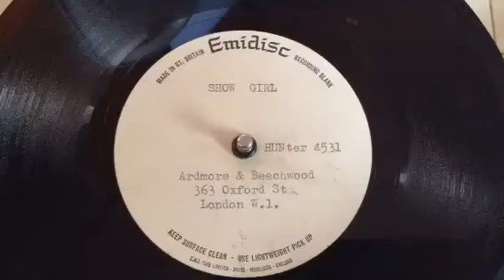Frankie Valli & The Four Seasons "Show Girl" 1966 UK Demo Acetate, Soul, Doo Wop Fuzz !!!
This Acetate is for sale on my Ebay account: Modboy2
This is a RARE DEMO ONLY version, UK, ORIGINAL ACETATE -  ARDMORE & BEECHWOOD MUSIC PUBLISHING / EMIDISC - SINGLE SIDED DEMO ONLY ACETATE PRESSING - SOUL / DOO WOP FUZZ - ACETATE by FRANKIE VALLI & THE FOUR SEASONS from 1966, ORIGINAL UK DEMO ONLY ACETATE PRESSING !!!
This track was release as a B. side in the UK to their 1966 PHILIPS RECORDS single, but I am not sure of this is a different version !!!
This was a PUBLISHING DEMO ONLY ACETATE and came from the ARDMORE & BEECHWOOD MUSIC PUBLISHING library which I bought !!!
The track is called: “Show Girl”.